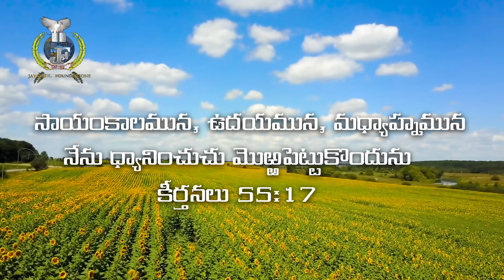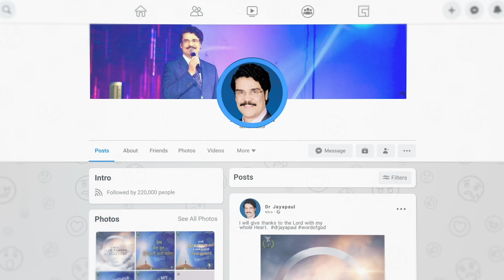LIVE #686 (23 MAY 2022) అనుదిన ధ్యానం | ప్రభువా నన్ను జ్ఞ్యాపకం చేసుకొనుము | Dr Jayapaul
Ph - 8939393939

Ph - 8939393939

Dr Jayapaul